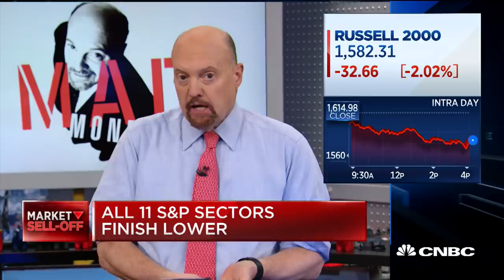Jim Cramer: When do you take on the Chinese, if not now?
Mad Money's Jim Cramer discusses today's big selloff with the Closing Bell crew.